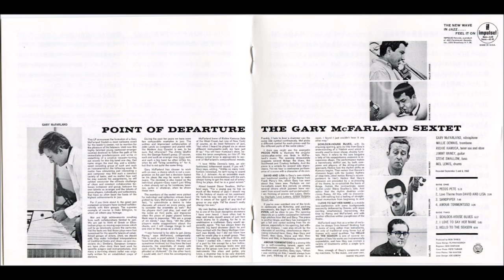Hello To The Season - Gary McFarland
Gary McFarland - vb, Willie Dennis - tb, Richie Kamuca - ts & ob, Jimmy Raney - g, Steve Swallow - b, Mel Lewis - dr

Recorded September 5 & 6, 1963
From the Impulse LP "Point of Departure", A-46